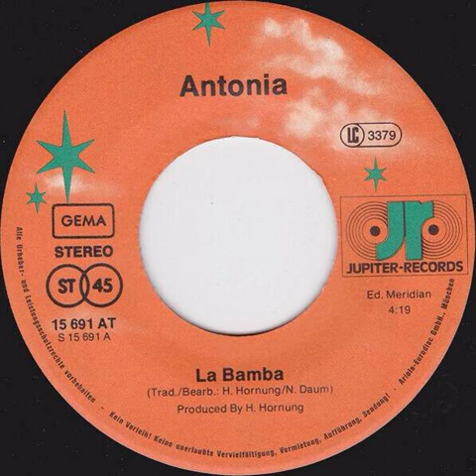Antonia - La Bamba Backwards